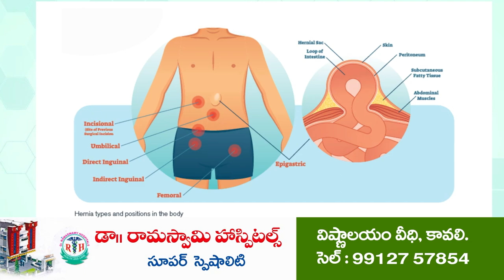సేవ్ మణిపూర్...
- కావలిలో ప్రజా, ముస్లీం, క్రైస్తవ సంఘాలు, వామపక్ష పార్టీలు నిరసన
- మణిపూర్ కుకీలకు సంఘీభావం. కొవ్వొత్తుల వెలుగులతో నిరసన